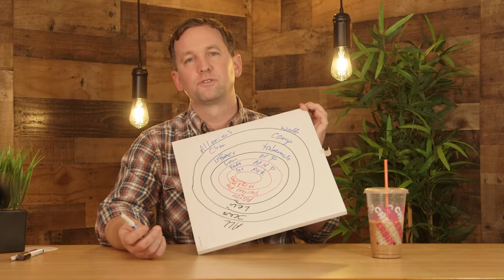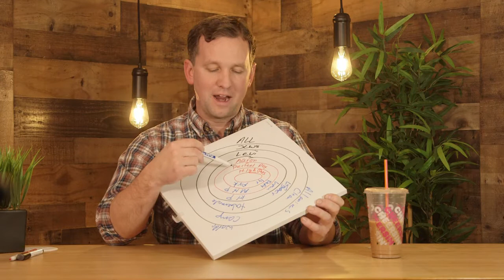Day 08 - Holiness has degrees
A common misunderstanding of holiness in today's world is to believe that it's one, monolithic, all-or-nothing thing.  Either you've got it or, you don't.  And if you do, then people tend to think of it as if there's no movement, there's no growth... that nothing more is NEEDED or POSSIBLE.

This has produced roadblocks to some people's spiritual growth.  You see if you don't think anything more is possible, then you stop looking for growth, you get satisfied with your current level of enjoyment of God, you level off.  If you think nothing more is needed, then you don't stay serious about continued growth.

I taught you a couple days ago to relax into God's drawing of you into holiness... but this isn't relaxing into God's continued plan of making me holy, this is thinking I've already arrived.  Totally different thing.

So here's what I want to say:
If you have just been saved, deeper levels of holiness are NEEDED and POSSIBLE.
If you have been walking with the Lord for a while, deeper levels of holiness are NEEDED and POSSIBLE.

The deeper we go into holiness, the deeper we go into God.
The deeper we go into God, the more joy and satisfaction we find there.
The deeper we go into God's holiness, the more useful we are to him.
The deeper we go into God's holiness, the more glory He gets from our lives.

Deeper levels of holiness are NEEDED and POSSIBLE.

That's the first lesson of Leviticus.

What does it mean that God is holy?
How much holiness does God require of me?
How can I ever be holy when I've got so many issues?
How can the Holy Spirit really transform my character and life?
Is it really reasonable to expect a life of holiness and victory over sin?
is a site that teaches serious Christians about God's holiness, and how he reproduces his own holiness in humans. Taught by Darrell Stetler II, this 40 day discipleship journey for growing Christians will take you deep into the heart of God, seeing the beauty of His holiness, and learning to long for it in your own life.

40 Days of Holiness will be available as a personal spiritual growth resource, or a discipleship campaign for your church. You may purchase a license to print 40 Days of Holiness Journals, purchase sermon series resources & get the video resources. This site will be live in May 2021.

Holiness is not a Pentecostal concern, or one for the Holiness Movement, the Methodist Church or Wesleyan/Arminian followers of John Wesley. It is for all serious Christians, all students of God's Word, regardless of denomination or background. The Scriptures teach about holiness, and how to achieve it in this life.

For Darrell Stetler's other sites, please check out for new Chrisitan discipleship tools (NewStart Discipleship Journal) for tools for small church pastors.

Darrell Stetler II is a pastor in south Oklahoma City at the Bible Methodist Church. If you want to find a really friendly church that loves to make a difference in the world, visit this Sunday!

There’s a growing network of churches across the United States that share these beliefs, called the Bible Methodist Connection of Churches. If you don’t live in our community, and you want more info about finding a friendly Bible Methodist Church near you, please We believe in the classic Wesleyan doctrines, including entire sanctification (sometimes called Christian perfection, holiness, or being filled with the Spirit).

If you’re interested in learning more about growing in Christ and good discipleship habits right now, especially prayer and Bible reading, please check out Bible Methodist sponsored discipleship websites:
Come After Me Discipleship Tools: comeafterme.com